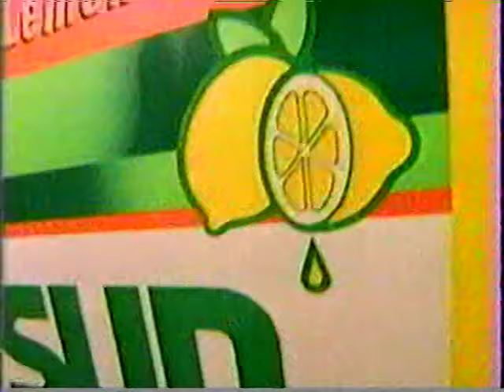OLTL 3-28-88 - 4-5-88 pt1